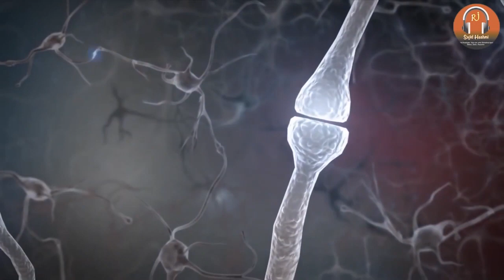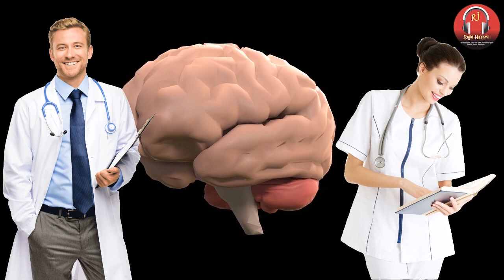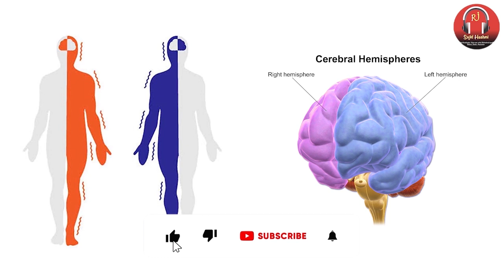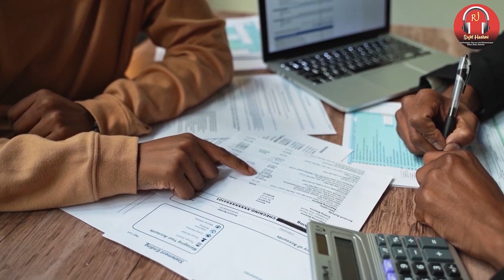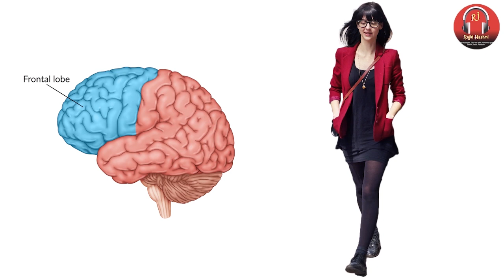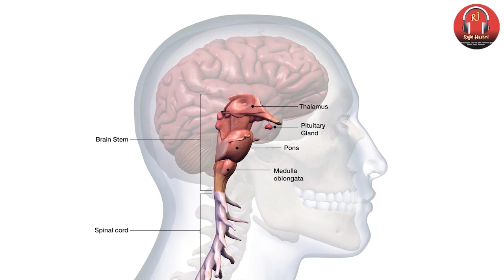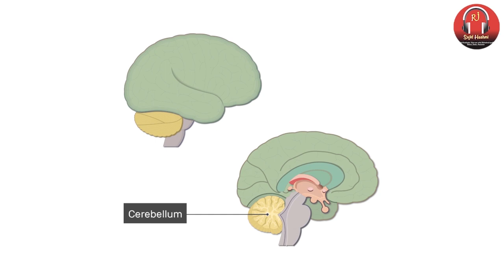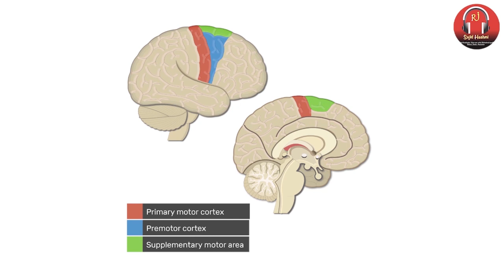Human Brain Functioning || Brain Role In speech || Brain role in Actions.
The human brain is the central organ of the human nervous system, and with the spinal cord makes up the central nervous system. The brain consists of the cerebrum, the brainstem and the cerebellum. It controls most of the activities of the body, processing, integrating, and coordinating the information it receives from the sense organs, and making decisions as to the instructions sent to the rest of the body. The brain is contained in, and protected by, the skull bones of the head.

The cerebrum, the largest part of the human brain, consists of two cerebral hemispheres. Each hemisphere has an inner core composed of white matter, and an outer surface – the cerebral cortex – composed of grey matter. The cortex has an outer layer, the neocortex, and an inner allocortex. The neocortex is made up of six neuronal layers, while the allocortex has three or four. Each hemisphere is conventionally divided into four lobes – the frontal, temporal, parietal, and occipital lobes. The frontal lobe is associated with executive functions including self-control, planning, reasoning, and abstract thought, while the occipital lobe is dedicated to vision. Within each lobe, cortical areas are associated with specific functions, such as the sensory, motor and association regions. Although the left and right hemispheres are broadly similar in shape and function, some functions are associated with one side, such as language in the left and visual-spatial ability in the right. The hemispheres are connected by commissural nerve tracts, the largest being the corpus callosum.

The cerebrum is connected by the brainstem to the spinal cord. The brainstem consists of the midbrain, the pons, and the medulla oblongata. The cerebellum is connected to the brainstem by three pairs of nerve tracts called cerebellar peduncles. Within the cerebrum is the ventricular system, consisting of four interconnected ventricles in which cerebrospinal fluid is produced and circulated. Underneath the cerebral cortex are several important structures, including the thalamus, the epithalamus, the pineal gland, the hypothalamus, the pituitary gland, and the subthalamus; the limbic structures, including the amygdala and the hippocampus; the claustrum, the various nuclei of the basal ganglia; the basal forebrain structures, and the three circumventricular organs. The cells of the brain include neurons and supportive glial cells. There are more than 86 billion neurons in the brain, and a more or less equal number of other cells. Brain activity is made possible by the interconnections of neurons and their release of neurotransmitters in response to nerve impulses. Neurons connect to form neural pathways, neural circuits, and elaborate network systems. The whole circuitry is driven by the process of neurotransmission.

The brain is protected by the skull, suspended in cerebrospinal fluid, and isolated from the bloodstream by the blood–brain barrier. However, the brain is still susceptible to damage, disease, and infection. Damage can be caused by trauma, or a loss of blood supply known as a stroke. The brain is susceptible to degenerative disorders, such as Parkinson's disease, dementias including Alzheimer's disease, and multiple sclerosis. Psychiatric conditions, including schizophrenia and clinical depression, are thought to be associated with brain dysfunctions. The brain can also be the site of tumours, both benign and malignant; these mostly originate from other sites in the body.

The study of the anatomy of the brain is neuroanatomy, while the study of its function is neuroscience. Numerous techniques are used to study the brain. Specimens from other animals, which may be examined microscopically, have traditionally provided much information. Medical imaging technologies such as functional neuroimaging, and electroencephalography (EEG) recordings are important in studying the brain. The medical history of people with brain injury has provided insight into the function of each part of the brain. Brain research has evolved over time, with philosophical, experimental, and theoretical phases. An emerging phase may be to simulate brain activity.[3]

In culture, the philosophy of mind has for centuries attempted to address the question of the nature of consciousness and the mind-body problem. The pseudoscience of phrenology attempted to localise personality attributes to regions of the cortex in the 19th century. In science fiction, brain transplants are imagined in tales such as the 1942 Donovan's Brain.
Reference by wikipedia